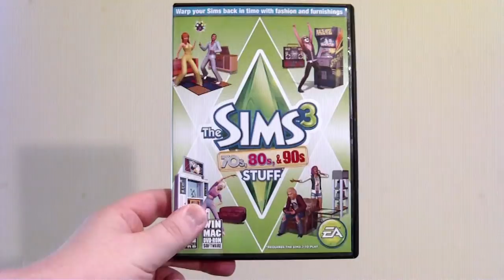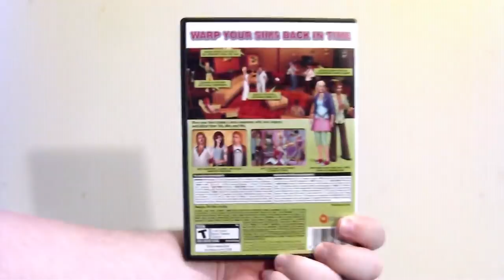LGR - The Sims 3 70s, 80s, & 90s Stuff Review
Is the eighth stuff pack expansion for The Sims 3 worth buying? What exactly does it include? How much disco, rap, and rock can you handle? This snarky review of 70s/80/90s Stuff answers these questions and more.